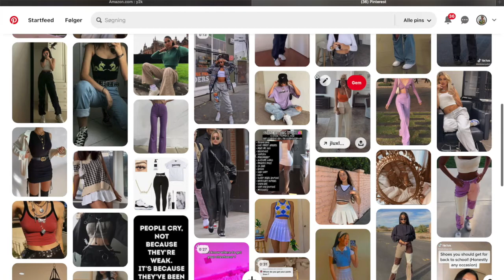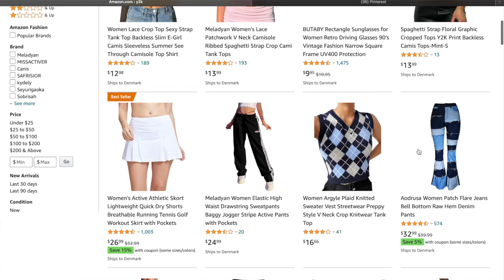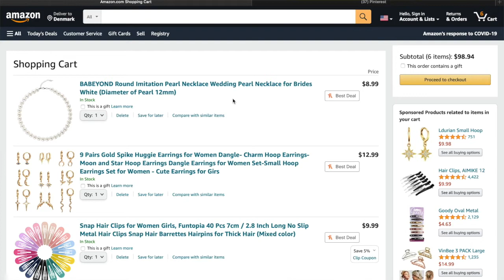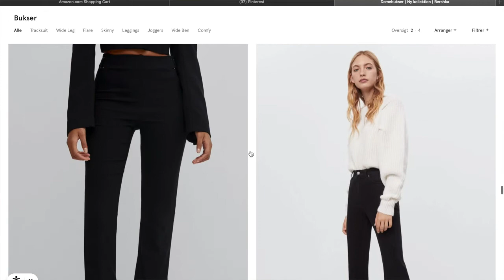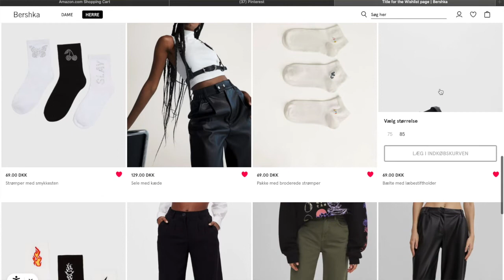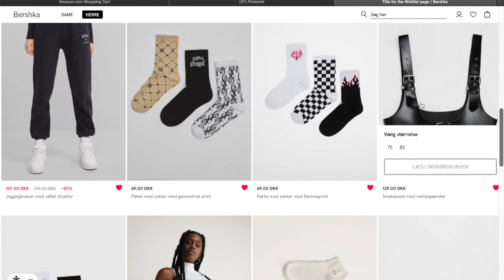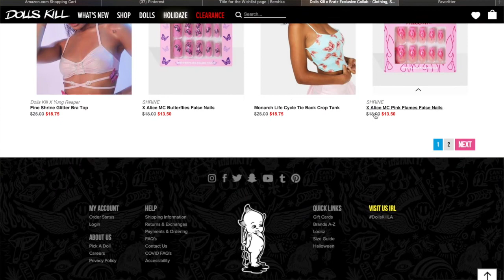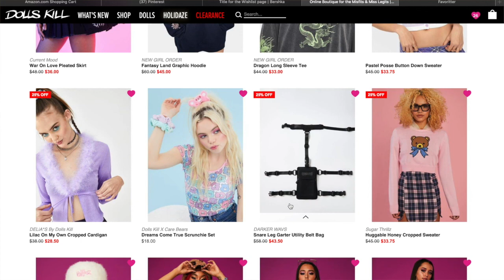Buying My DREAM Closet! Online Shopping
hey everyone, hope u enjoyed :).